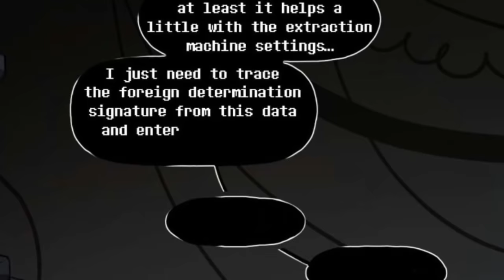Another One The Movie - Season 3 FULL【 Undertale Comic Dub 】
► Feature Amazing Artist: Saishan
Thanks to Saishan for permitting our team with producing content from your comics!
► Production: Sans Comic TV
► Video Production : David
► Casting and Audio Production: Jordan Woollen
- Female Characters... : Kimlinh Tran
1. 8TheKat
2. Alaina Prana
3. Blah
4. Charles Meeker II
5. Chloe Price
6. Feideri
7. Hans Volter
8. Jeromy Bekar
9. JM KIM
10. K.oskk
11. Lord Burger
12. Misato Ueno
13. Morgan Woodruff
14. Nesnalica
15. paradigm
16. Prince Dazzle
17. Sarah Larsen
18. Spree
19. StarWolf Legacy